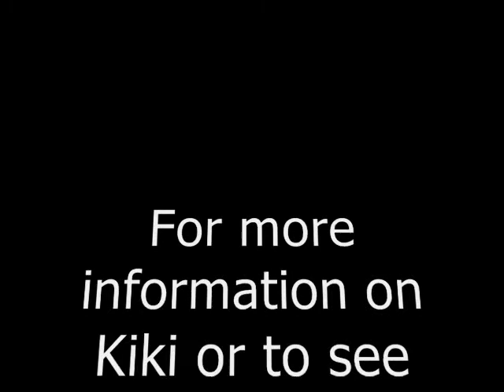Atlanta Lab Rescue (Kiki)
Video For Atlanta Lab Rescue